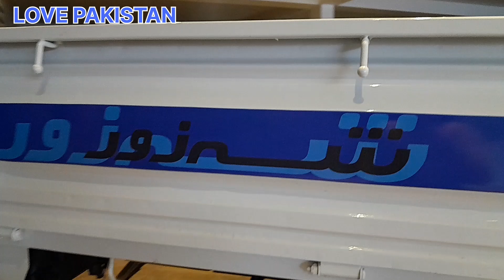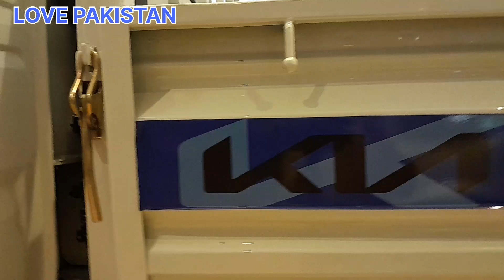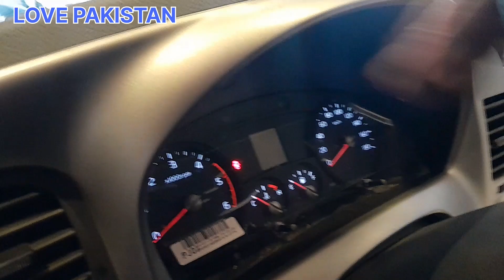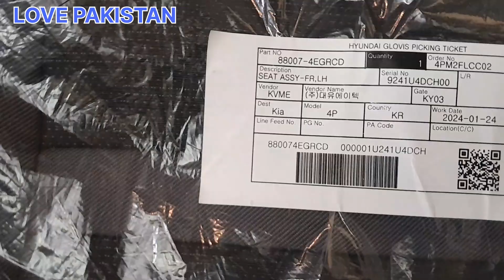KiA SHAHZORE DOUBLE CABIN.❤️..NEW MODEL❤️ LOUNCH IN ❤️PAKISTAN ❤️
KiA SHAHZOR DOUBLE CABIN.❤️..NEW MODEL❤️ LOUNCH IN ❤️PAKISTAN ❤️